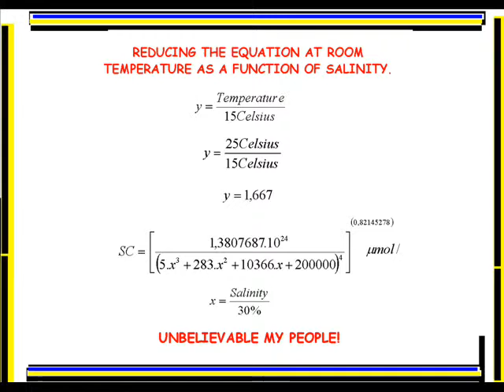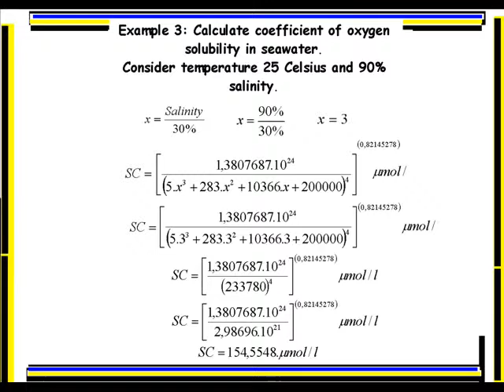NEW LAW OF OXIGEN SOLUBILITY IN SEAWATER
Brazilian equation to calculate oxygen solubility in seawater.